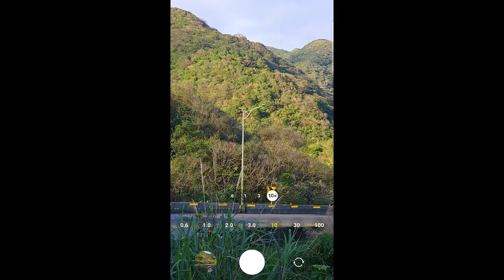(三星S23ULTRA_PK_A7S3)_台二線大冠鷲_EP01_2023-02-28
2023年2月28日_大冠鷲
拍攝地點 : 台二線